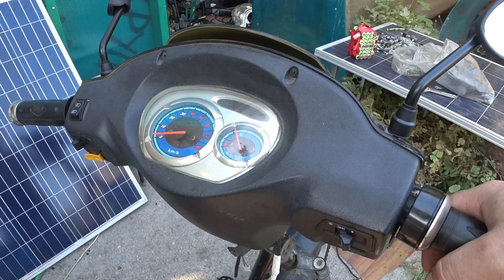Как установил Литий в место свинца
Для того чтобы установить литий в место свинца, нужно использовать специальные разъемы, которые будут безопасны и выдержат ток от АКБ, это нужно для безопасности. Чтобы не выжечь контроллер или бмс нужно установить защитный автомат, который в случае проблем с контроллером отстрельнит и сохранит в целостности проводку. Для тех кто не верит что при кз Бмс уйдет в защиту и ничего проводке контроллеру не будет , дело ваше. И ответственность лежит на ваших плечах. Если на свинце при коротком замыкании происходит хоть какое-то падения напряжения и то на литии такая просадка будет куда меньше, и пока есть мощность она успеет без предохранителей или защитного автомата. много чего натворить.

Ну и другие предложения вы можете найти на главной странице магазина